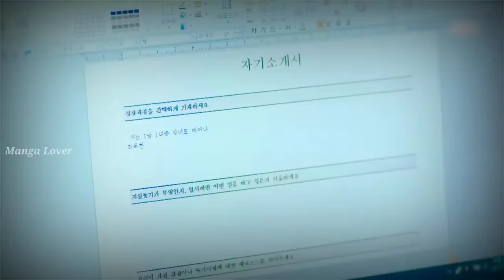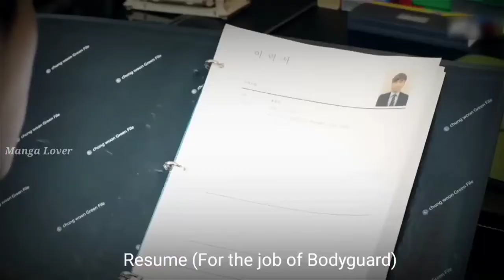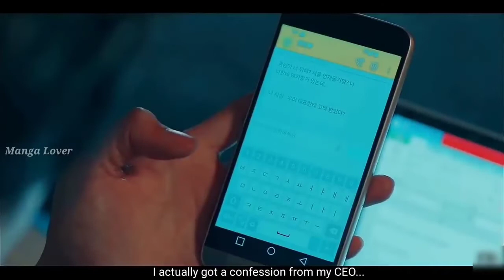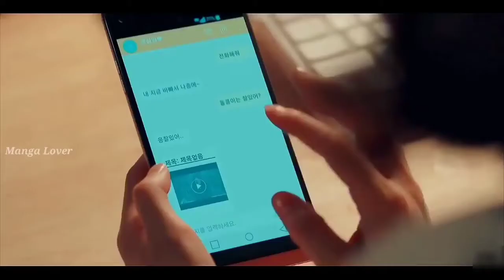Rich boss fell in love with the world's strongest Girl ❤️ Korean drama mix hindi ❤️ Office Romance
welcome to the BOSS Music Official Youtube channel

Drama Name : Strong woman Do Bong-soon